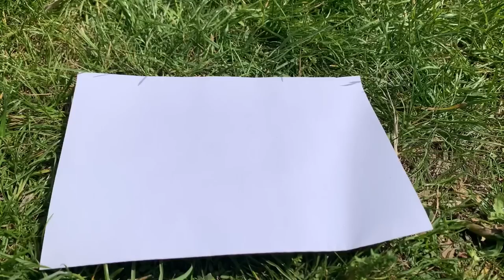Just Put Super Glue on the Led Bulb and you Will be Amazed !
🔴WARNING! This is an experiment that I conduct in a safe place ,  I do not recommend repeating it   at home!